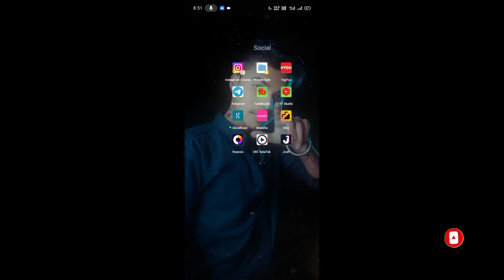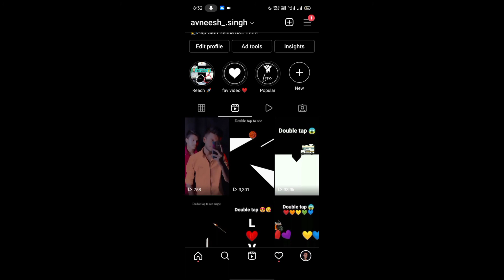How To Recover Instagram Reels Drafts Video | Instagram Reels Drafts Video Not Showing Problem Fix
Dosto is video me hamne apko bataya hai instagram reels ki drafts video problem aap solve kaise kar sakte ho

🔴HASHTAGS USED:-

InstagramReelsKaDraftsoptionShowNahiHoRaha Hai
HowTORecoverlnstagramReelsDraftsDeleted Video
ReelsKiDraftsVideoGayabHoGayiKaise WapasLaye

🔴QUERIES SOLVED:-

*reels drafts video something went wrong please try again
*reels drafts video not open problem solve
*reels drafts video not working
*reels drafts video not open
*reels drafts video not working problem solution, *reels drafts video something went wrong please try again problem solution
*how to solve reels drafts video all problem, *reels drafts video not showing problem
*reels drafts video show nahi ho rahi hai
*reels drafts video open nahi hori
*Reels Drafts Video Something Went Wrong Please Try Again Problem Solution
*Reels Drafts Not Open
*Reels Ki drafts Video Open Karne Par Instagram Back Ho Jata Hai
*reels drafts video not working problem solution, *how to fix instagram draft reels not opening *nstagram reels not working
*Reels Drafts Video Upload Karte Time Instagram Back Ho Jata Hai
*2021
*hindi

*Reels Drafts Video Not Open Problem
Solve | Reels Drafts Video Not Upload
Problem Solve

*Instagram reels drafts video not working
problem solve I reels draft video not
showing problem solve

🔴 Note-all the comments and jokes made in the video are for the content and the clips and not on the person
himself!! thank you :)

🔴ABOUT THE CHANNEL AVNEESH CREATION :-

Avneesh creation is a YouTube channel where you guys will get How-to tech, Crazy Tips and Tricks, Gaming, Apps Reviews & Instagram  Customisation and lots more.

ThankYou 🙏🙏😊